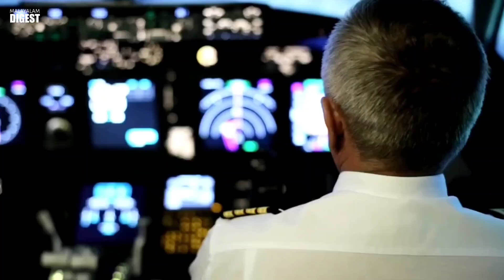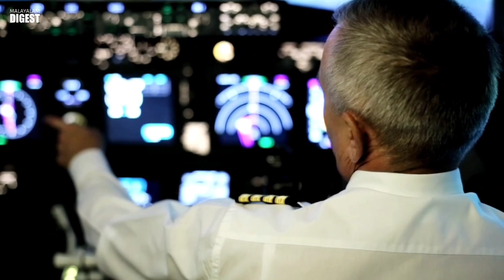“ടൈറ്റാനിക് " യഥാർത്ഥത്തിൽ അതൊരു അപകടമായിരുന്നോ? Secret facts about 'Titanic' |Malayalam Digest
The Titanic, a British passenger liner, met a tragic end on April 14, 1912, when it collided with an iceberg during its maiden voyage. This colossal ship, deemed "unsinkable," sank in the frigid waters of the North Atlantic Ocean, claiming the lives of over 1,500 people. The sinking of the Titanic remains an iconic event, serving as a reminder of both human ambition and the unforgiving power of nature.
Here! 4 secret facts about "Titanic"

Let's watch video :)-🎥

Hey!!!

In this channel we try to explore the interesting facts and stories in the science world.  And we share stories that thrill and excits from around the world and more. We expla wonders happening around us and educate to ignite your curiosity. This science channel in Malayalam is at your fingertips now.

ᴡᴀᴛᴄʜ ᴏᴜʀ ᴠɪᴅᴇᴏs ᴀɴᴅ ᴋᴇᴇᴘ sᴜᴘᴘᴏʀᴛɪɴɢ👏